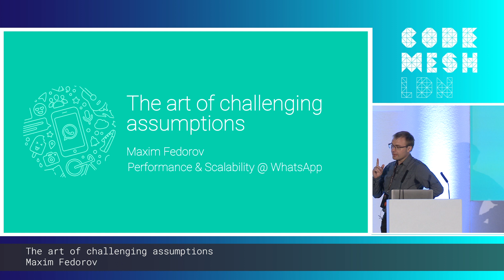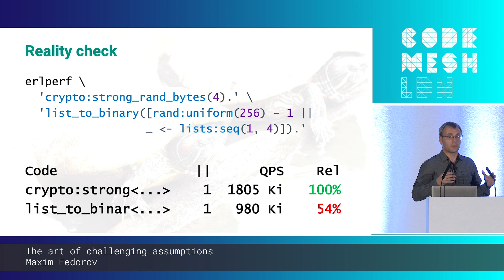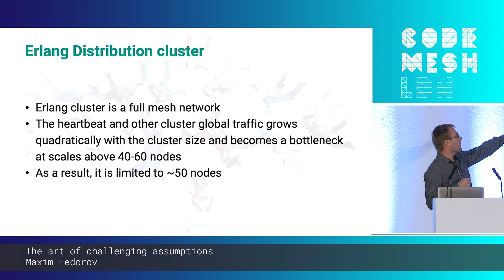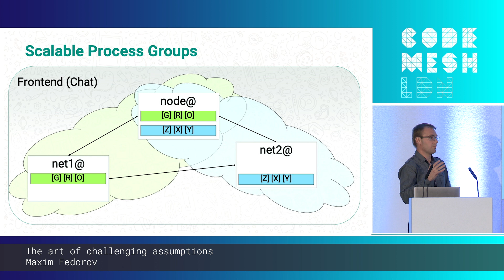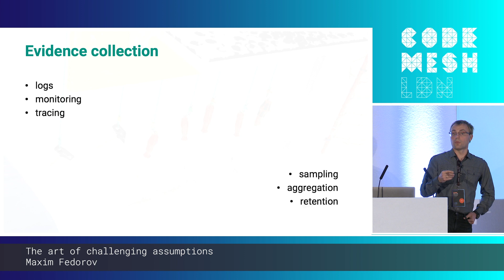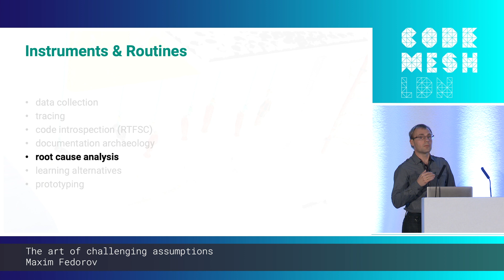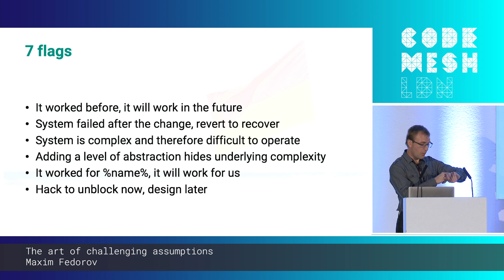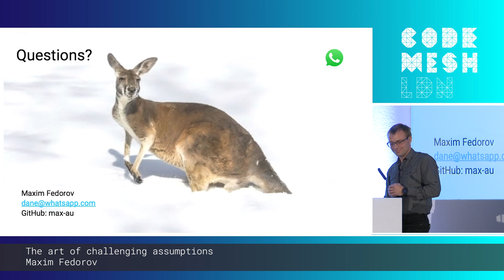Maxim Fedorov - The art of challenging assumptions | Code Mesh LDN 19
THE ART OF CHALLENGING ASSUMPTIONS
by Maxim Fedorov

TALK LEVEL: Intermediate

ABSTRACT
We spent countless hours and sleepless nights bringing and keeping up server-side of the most successful messaging service in the world. Looking back, how many choices we'd change? And how to ensure we make the right one next time? ""The real problem is that programmers have spent far too much time worrying about efficiency in the wrong places and at the wrong times; premature optimization is the root of all evil"" (Donald Knuth). But why does it happen? Why did we do something we didn't really want?
Because we acted on assumptions.

This talk will guide through a number of war stories where assumptions were made and acted on. There were regrets and disappointments, and we learned to challenge assumptions in the hard way. Now it's time to share what we learnt so far.

THE SPEAKER - MAXIM FEDOROV
Evil mother of all mistakes

Maxim Fedorov is a software engineer at WhatsApp, the largest messaging app. Maxim’s work is focused on performance and scalability of the server-side.

Before WhatsApp, Maxim has been developing low-latency TCP/IP applications at NetAlliance (Sydney, Australia), designing Kaspersky Enterprise Security Endpoint (Moscow, Russia), improving Parallels Virtual Automation, called Odin now, at Parallels (former SWsoft), and developing network security software before.

CODE SYNC & CODE MESH LDN 19